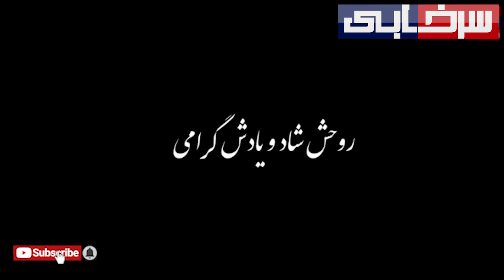خاطره استاد شجریان از بازی تیم ملی ایران و آلمان 🖤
روحش شاد و یادش گرامی باد. 🖤

مارو حتما در اینستاگرام دنبال کنید 📺🔥
Instagram.com/Sorkhabii.TV
کانال تلگرامی سرخابی 🌏
Telegram.me/Sorkhabiitv